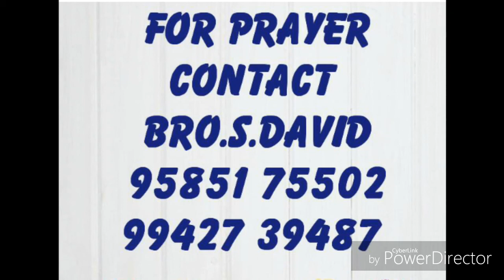வேலை இல்லாதவர்களுக்கான ஜெபம் தமிழ் - Tamil christian prayer for Job protection , By Bro.S.DAVID